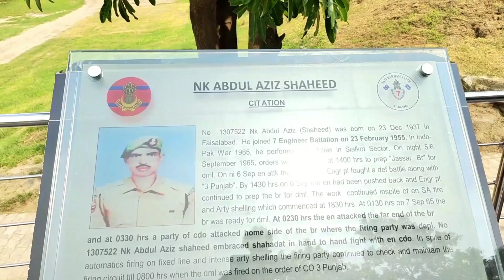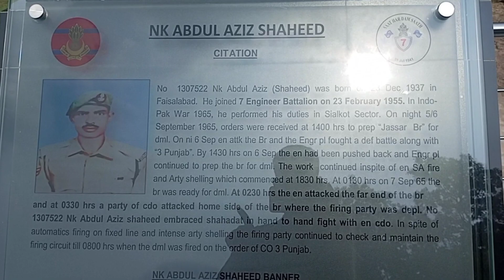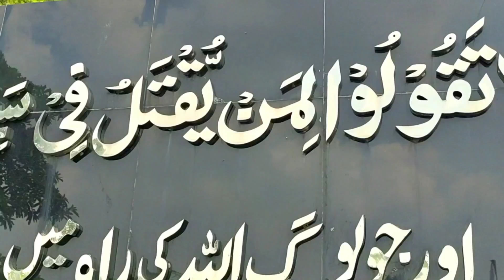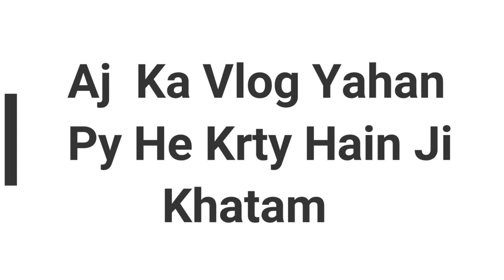6 September 1965 Narowal zero line | Pakistan 🇵🇰 VS india war 🇮🇳| Naik Abdul Aziz Shaheed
6 September 1965 Narowal zero line | Pakistan 🇵🇰 VS india war 🇮🇳 | | Naik Abdul Aziz Shaheed |